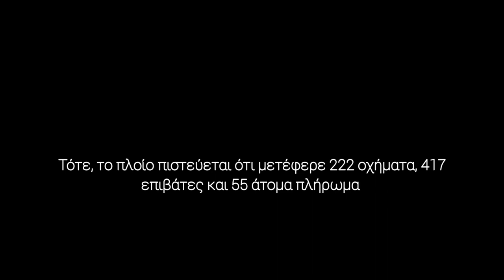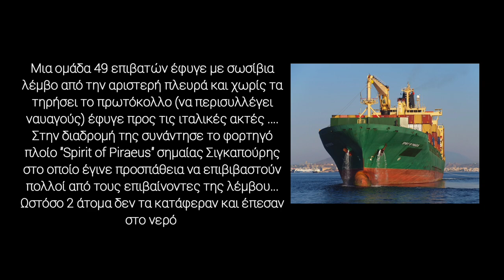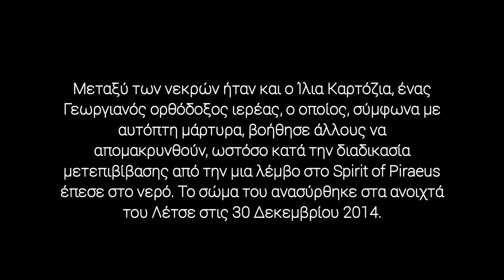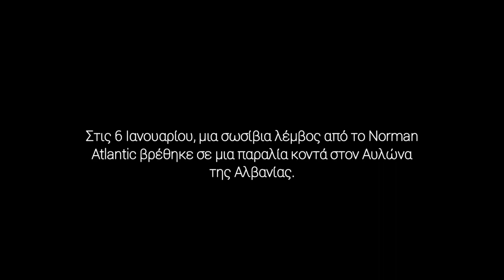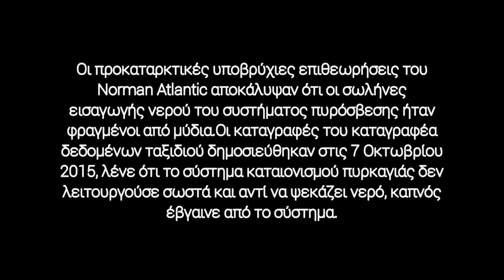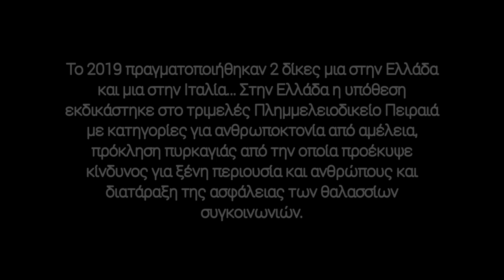Norman Atlantic : Φλεγόμενοι εν πλω... | The Shipfriend Documentaries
28 Δεκεμβρίου 2014... Το Ε/Γ - Ο/Γ NORMAN ATLANTIC  ιταλικής σημαίας ναυλωμένο από την ΑΝΕΚ βρίσκεται εν πλω από Ηγουμενίτσα για Μπάρι όταν στις 5:38 φλόγες αρχίζουν σιγά σιγά να το καίνε... Η ζωή των επιβατών βρίσκεται σε άμεσο κίνδυνο... κάποιοι τα κατάφεραν,άλλοι όμως όχι... Από τότε 8 χρόνια πέρασαν...
Η συνέχεια επί της οθόνης